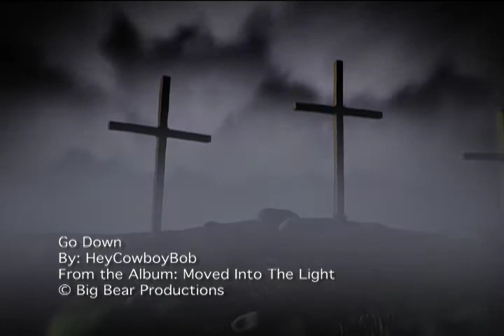Go Down By: HeyCowboyBob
Go Down from HeyCowboyBob "Moved Into The Light".